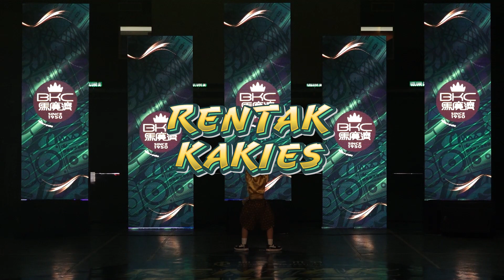Solo Dance Choreography - Junior under 12 [Richrad Wong Li Zhe]